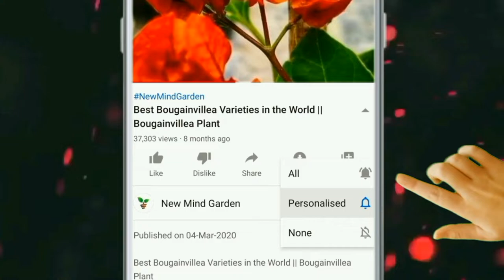Adenium - Desert Rose : Very Beautiful Adenium Flower Plants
Hello friend, In this video I have shared some very beautiful Adenium Varieties.